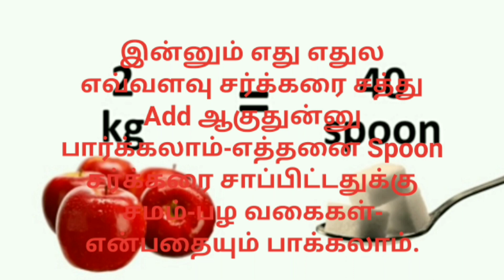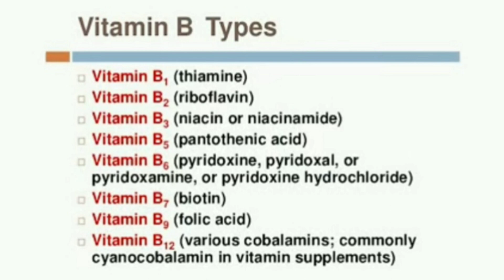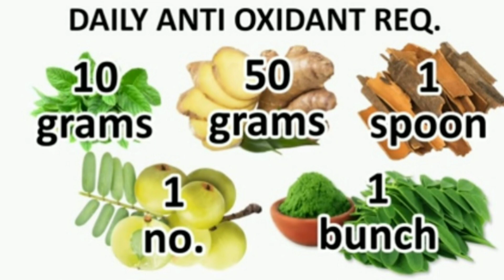பழ வகைகளும் அதிலுள்ள ஊட்டச்சத்துக்களும்@மகேஸ்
பழ வகைகளில் கூட இல்லாத ஊட்டச்சத்தினை வேறு எந்த உணவை உட்கொண்டால் அதற்கு இணையான ஊட்டச்சத்துக்களைப் பெறலாம்-பழங்களிலுள்ள சத்துக்கு இணையான ஊட்டச்சத்தினை வேறு எவ்வாறு பெறலாம் என்பதனையும் தெரிந்து கொள்ளலாம்.@மகேஸ்